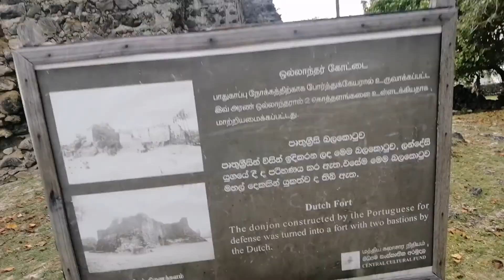Delft Dutch Fort நெடுந்தீவு ஒல்லாந்தர் கோட்டை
In this video, I’ll show you Dutch Fort ஒல்லாந்தர் கோட்டை Delft நெடுந்தீவு Enjoy!

Hi! I’m Balasubramaniyam Pratheepan. On my channel, you will find All kinds of videos are here . I love sharing All kinds of videos  with you guys as I experience them myself.